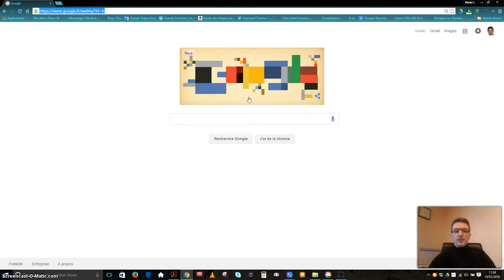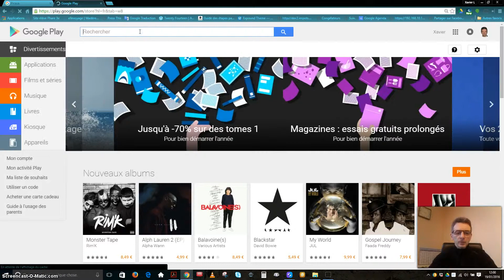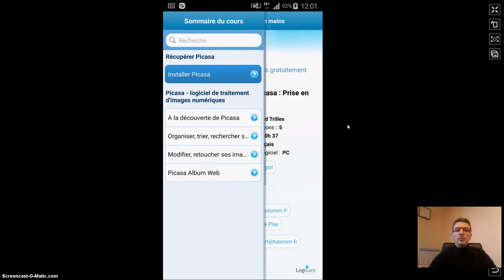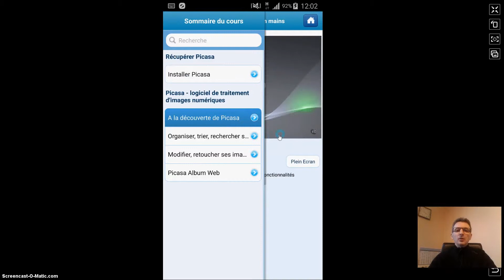Installer Picasa et tutoriel pour Smartphone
Premiers pas avec Google Picasa. Où le trouver ? Présentation d'un petit tutoriel pour smartphone.